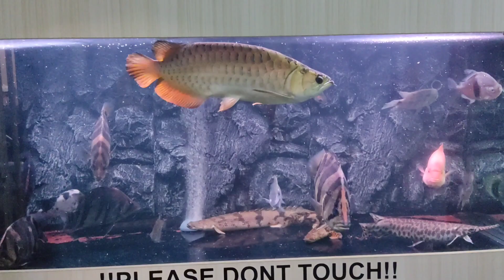Huge arowana in 280 gallon community tank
This video will show you about big Arowana fish tank and friendly Arowana tank mates, Let's watch and enjoy